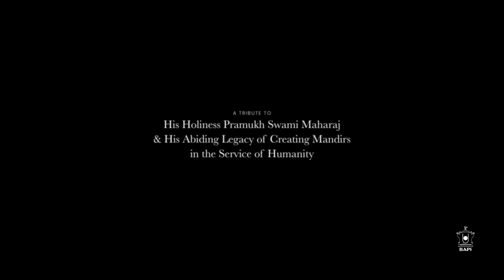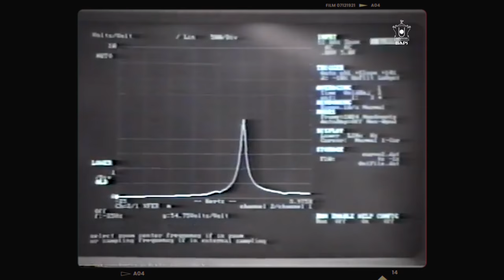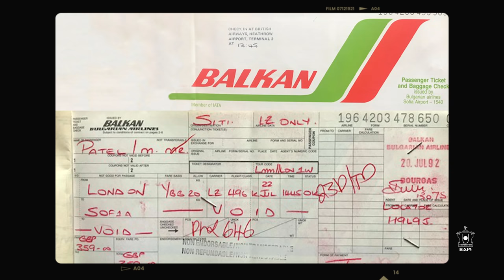4. A Thousand Years | The First of its Kind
Pramukh Swami Maharaj envisions a mandir that would last a millennium. A gruelling process begins to select the material that would make this possible. A logistical nightmare ensues.

Episode 4 - SyncID
MB01QVM6UHJIIUI